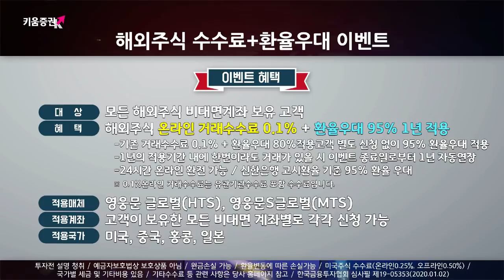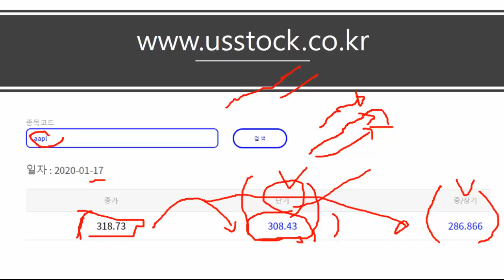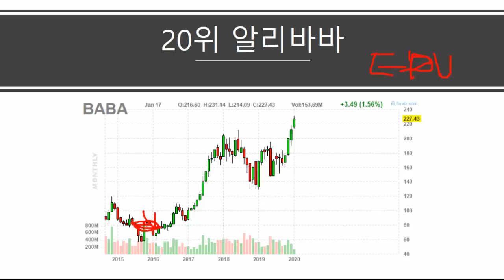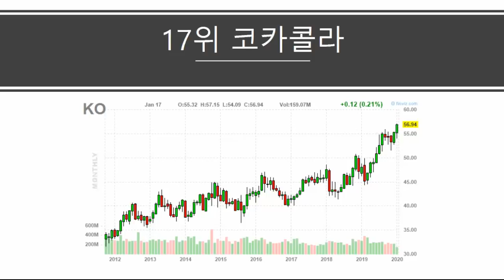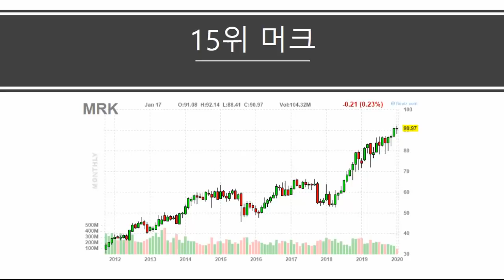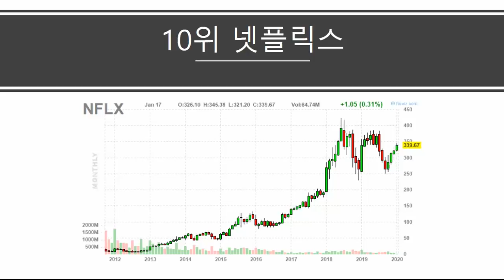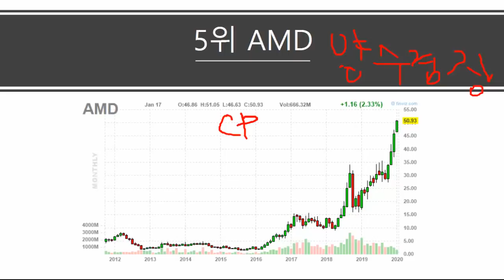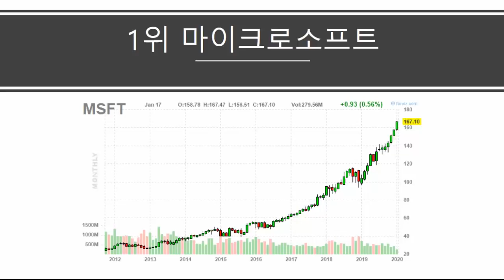[장우석의 미국주식] 2020 상반기 미주알 조회상위 종목 TOP 20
PBJVNJYR3H63
사용기한: -2020년 2월1일
사용대상: 5만원 이상 강의
✍[키움1월 16일 세미나] 해외주식초보자를 위한 유망주식 소개와 선별벌

📢신년 첫계획: 키움증권 40달러받고 미국주식 시작하기

📢 [신년특집] 글로벌 증시 대예측 2020 얼리버드 혜택은 한국시간 1/20일 자정까지 96,000원

✍ 2019년 4분기 실적시즌 preview (실적전망 파일 포함)

✍미국주식에 미치다 신규가입자 전용 "초보투자가를 위한 핵심 강의 패키지" 55% 할인가 97,900원
34C43JH18MSR

📢 미국주식 생초보투자가를 위한 기초강의 1-10강 (60분)

▶ 모닝스타를 활용한 인생종목 찾기, 재무제표 종목 분석법

✍ 이항영 교수 특강 Barron's 선정,월가에서 주목하는 2020년에 주목할 소형주 5개

✍ 미국주식 투자자 필수 사이트 빅5, 500%활용법 +2020년 유망종목

📢 *B급" S&P 500, 다우 30, 나스닥 100 기업개요 공동구매
▶이항영 교수 ETF 특강 시리즈: 카멜레온 ETF (총 분량 46분25초) + ETF 헝거게임 (총 분량 20분 52초, 수강료 34.000원)